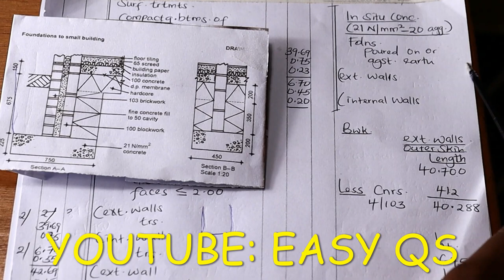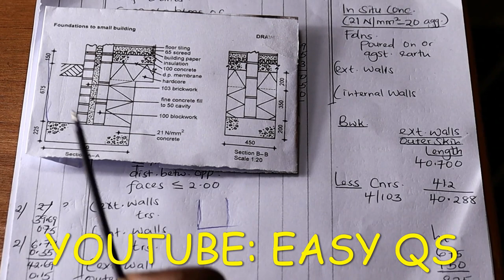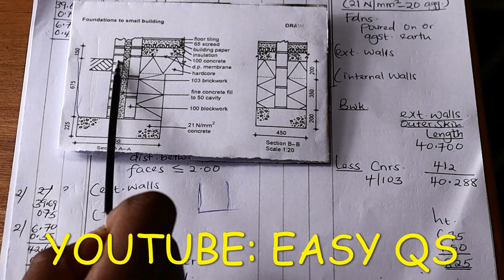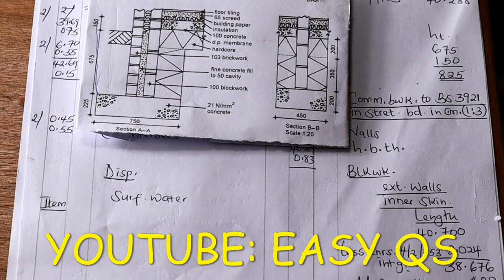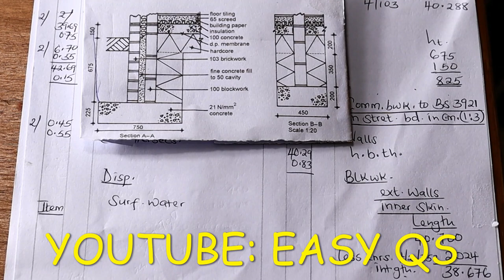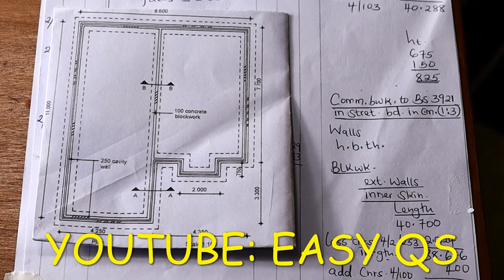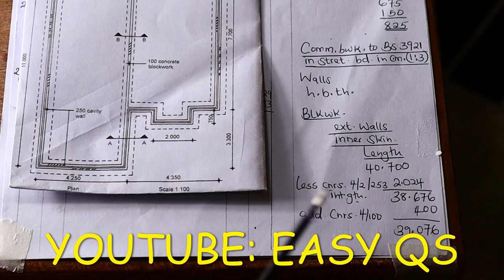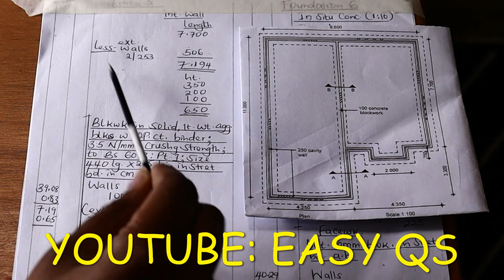TAKING OFF IN SITU CONCRETE IN TRENCHES,BRICKWORK AND BLOCKWORK IN FOUNDATIONS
HOW TO MEASURE EXCAVATION OF TRENCHES FOR EXTERNAL AND INTERNAL CAVITY WALLS
TAKING OFF SURFACE TREATMENTS;COMPACTING, EARTH WORK SUPPORT & DISPOSAL OF SURFACE WATER
TAKING OFF FORMING CAVITY ON WALLS/IN-SITU CONCRETE & FIBREGLASS IN CAVITY/DPC/FACEWORK ON BRICKWORK
OFF BACKFILLING IN TRENCHES USING HARDCORE&SOIL /REINSTATEMENT OF SOIL AROUND TRENCHES
TAKING OFF COMPACTING THE SOIL INORDER TO LAY HARDCORE/MAKE UP LEVELS/OVERSITE CONCRETE/DPM ON WALL
Taking off sub-structure works with cavity walls/Measurement of top soil for preservation

1.Tutoring services on quantity surveying
2.B.Q preparations and Material estimates for your project